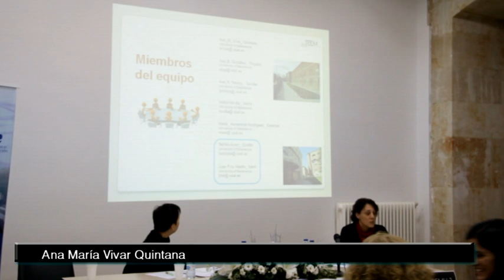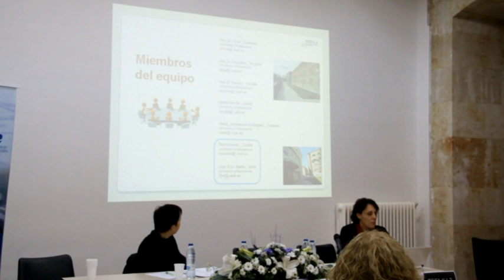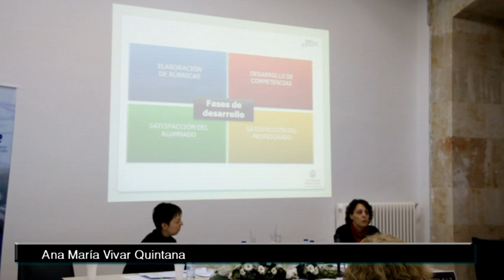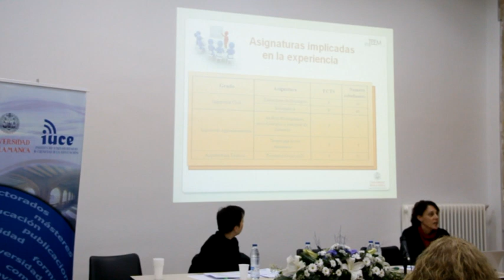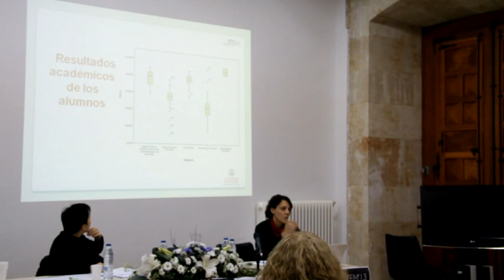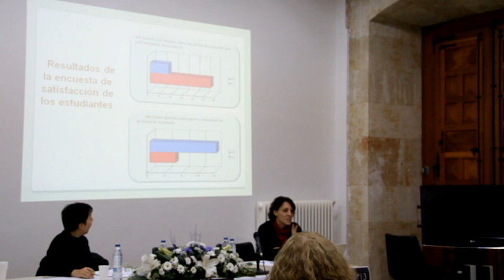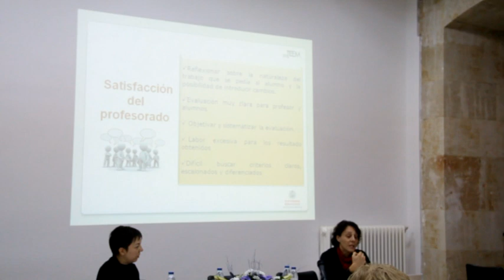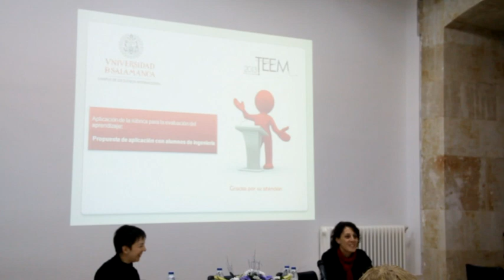Application of rubric in learning assessment: A proposal of application for engineering students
Ana María Vivar Quintana